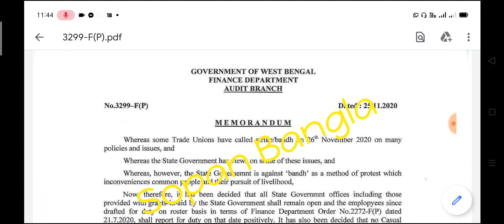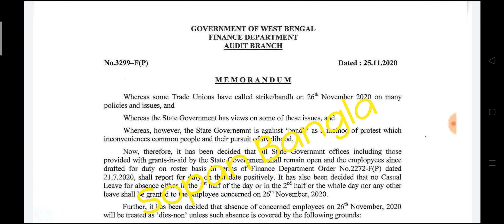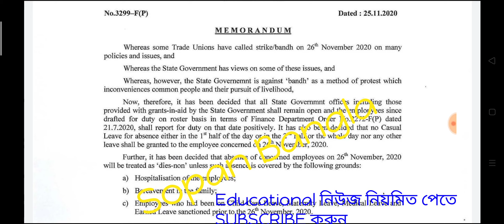অবশেষে নবান্নের নোটিশ জারি||আগামীকাল কর্মক্ষেত্রে যোগদান বাধ্যতামূলক করা হল||Govt Order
Govt Order for state employees